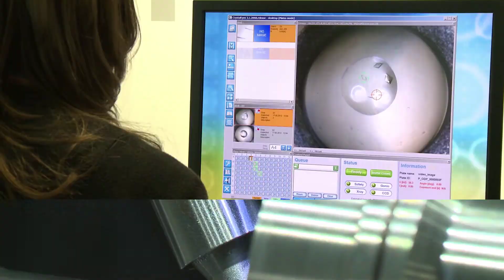MTJ Media science & technology showreel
We connect science and technology companies to customers, investors and the wider science community. We understand and distil complex technical content, transforming it into smart inspirational treatments. The subjects we’ve covered include nanotechnology, space science, automotive engineering, forensics, drug development, chemical analysis and mass spectrometry, geology, internet infrastructure, medical research, renewable energy, materials technology, prosthetics and civil engineering.